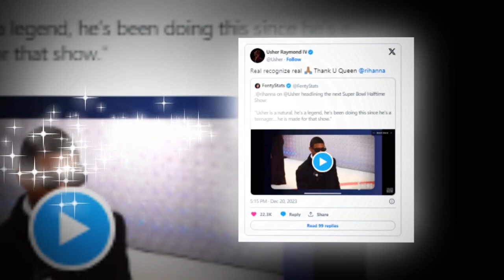Usher Grateful as 'Queen' Rihanna Labels Him a 'Legend'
Stay Tune With The Reality Gossip TV.
Thank You For Your Support
Good bye